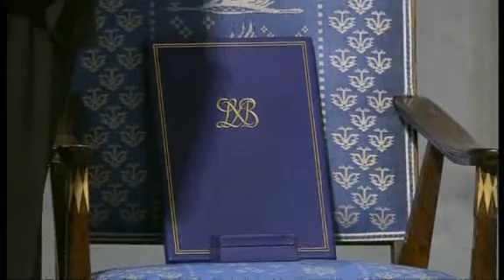China criticizes awarding of Nobel Prize to dissident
Beijing -- China has voiced strong opposition to the awarding of this year's Nobel Peace Prize to jailed Chinese dissident Liu Xiaobo.

A Chinese foreign ministry spokeswoman said Beijing is firmly against what she said were attempts to use the Nobel prize to interfere in China's internal affairs and infringe on its judicial sovereignty.

Liu, a democracy activist, received the prize in absentia at a ceremony Friday in the Norwegian capital, Oslo.

On Friday, China tightened a clampdown on dissidents and kept close surveillance on Liu's supporters.  Authorities increased security in front of the Beijing compound where Liu's wife has been under house arrest since he was named winner of the Nobel prize in October.

Officials also blocked Western news websites, including CNN and the BBC, from trying to broadcast the award ceremony.

China had long been pressing for a global boycott of Friday's ceremony.  Eighteen countries, including China, turned down invitations.

China this week referred to Liu's Nobel supporters as "clowns."

Liu participated in the 1989 Tiananmen Square protest in Beijing and is one of China's most prominent activists, fighting for greater political freedom and human rights.